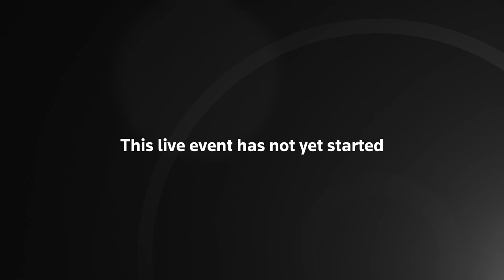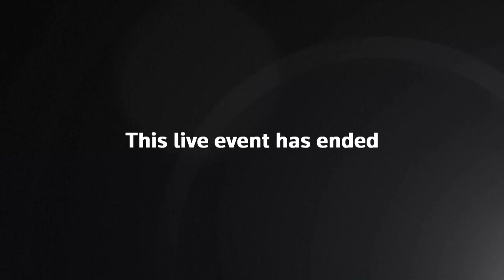Dominic Raab and government officials give coronavirus daily briefing - LIVE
Dominic Raab and government officials deliver the daily government briefing for  UKdevlopments during the coronavirus UK outbreak for the second time in a row since Boris Johnson has been hospitalised with coronavirus. Sir Patrick Vallance will join the dept PM's briefing.

UK coronavirus death toll climbs past 5,000 as 439 more die from deadly bug

Boris Johnson in ‘good spirits’ in hospital and still running the country as he battles coronavirus

Swedish PM warns of ‘thousands of coronavirus deaths’ but STILL refuses to lock down despite pleas by 2,300 doctors

Half of all coronavirus patients show NO symptoms at all – but are still infectious

Coronavirus lockdown to be ended in stages as Treasury fear businesses won’t survive past June

The Sun – which each year celebrates our amazing hospital workers in our Who Cares Wins Awards – has launched an appeal to raise £1MILLION for NHS workers.
The Who Cares Wins Appeal aims to get vital support to staff in their hour of need - from providing food and care packs to giving them somewhere to sit and rest.